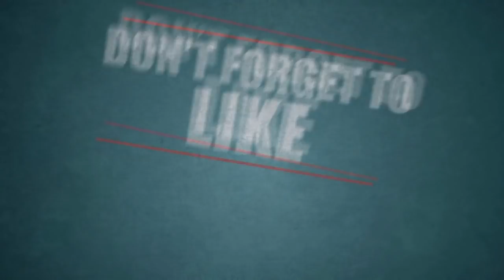குழந்தைகளுடன் தீயில் கருகிய தம்பதி: என்ன காரணம்? | Tamil Cinema News